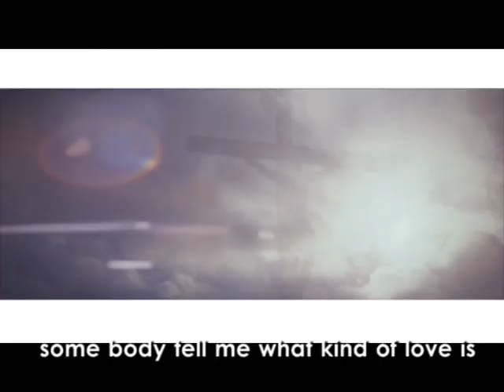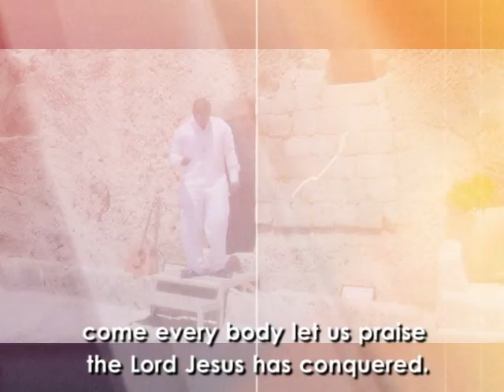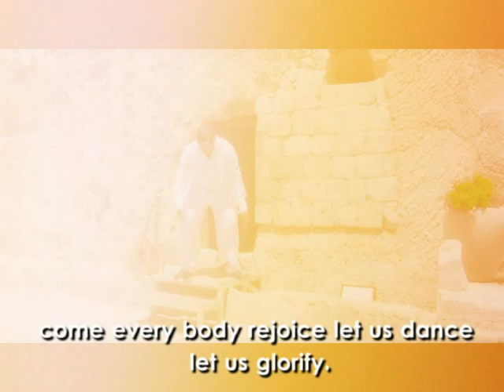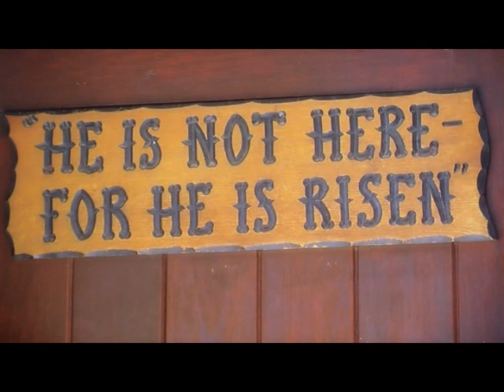Bonfils -Tucheze (Yesu ameshinda)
Recorded in Israel 2012 at Pluto Studio,produced by the Legend from Burundi Aron Nitunga.Video was shot by Pastor Michael Mutunwa.
Location=The garden Tomb the grave of Jesus,Mount Olive,Wailing Wall Jerusalem.Burundi shooting was done by Igicapo Intertaiment Video.